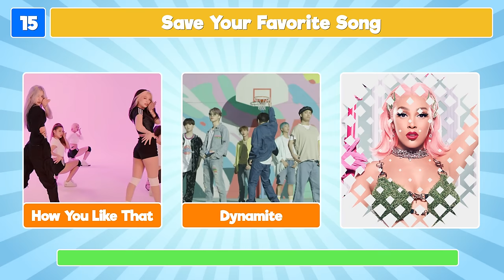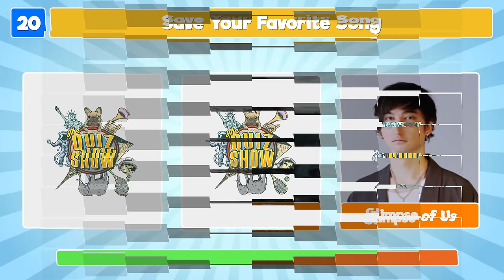Save One Song Most Popular Songs | Pick Your Favorite Song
Get ready for great music, loads of fun, and super tough choices: it's Save One Song featuring today's most popular hit songs!

We have prepared sets of three songs with the top smash hits from 2019 to 2022. Your challenge is simple: save one song and drop the other two! From Jack Harlow and Doja Cat to Harry Styles and Olivia Rodrigo: this video is packed with great music and impossible choices! Let's have some fun!

We hope you enjoy playing save one song with the most popular songs of 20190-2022! We promise fun!